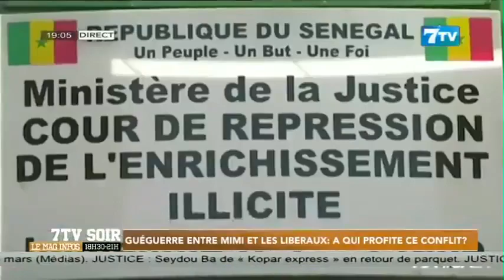Guéguerre entre Mimi Touré et les libéraux: À qui profite ce conflit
Extrait 7tvsoir du samedi 04 février 2023

7TV est une chaîne généraliste qui exploite l'infotainement avec un accent particulier sur l'information.